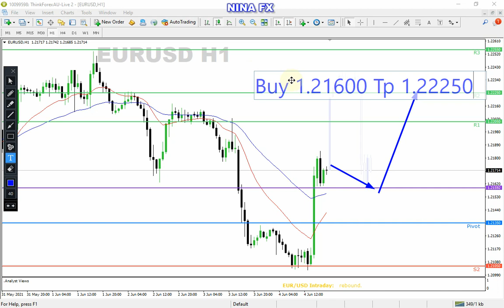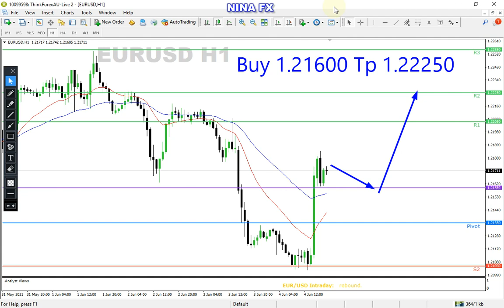EUR USD Analysis for Monday June 7, 2021 by Nina Fx